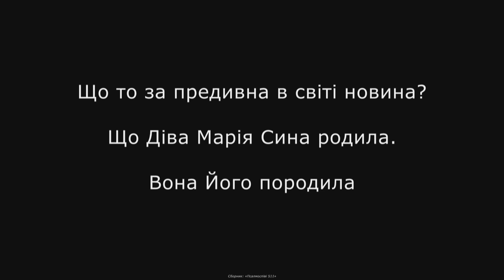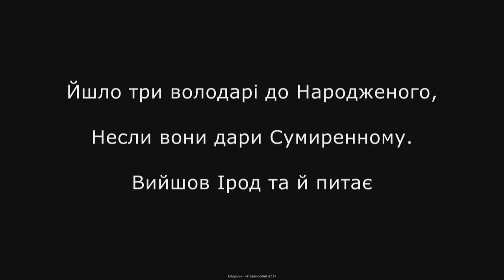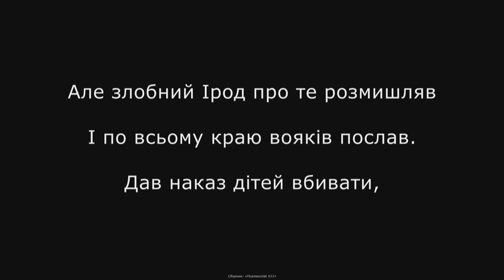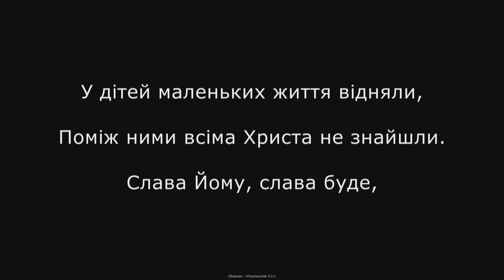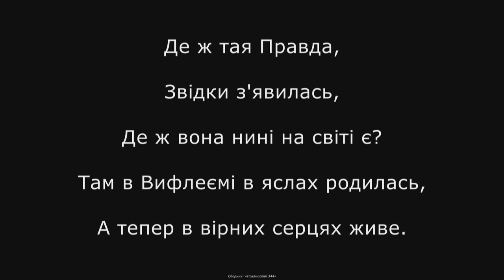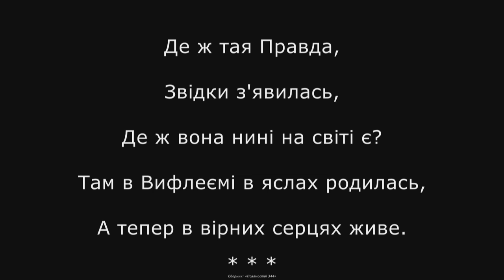12/20/2020 Sunday Evening Service 6pm